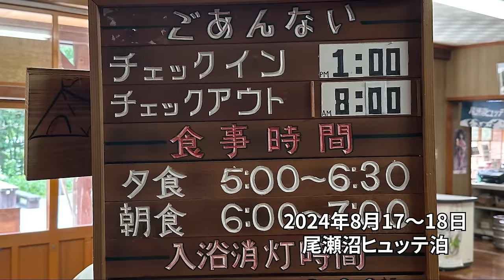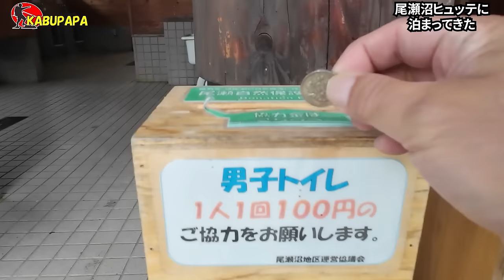ここから始まる尾瀬の旅【尾瀬沼ヒュッテ泊】で絶品イワナを食べませんか？2024夏 尾瀬国立公園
概要
2024年8月17～18日
御池 沼山峠 尾瀬沼 尾瀬沼ヒュッテ
尾瀬国立公園へようこそ！
Introducing Oze
Oze is the familiar name for the expansive area of mountains and marshland that makes up Oze National Park. It is located in the center of Japan’s largest island of Honshu, and straddles four prefectures: Gunma, Fukushima, Niigata, and Tochigi.

Oze’s natural environment shows little sign of human interference. Thanks to some of Japan’s strongest environmental protection programs, the area’s topography and wildlife have retained many physical and ecological characteristics that have developed over the millennia.

The marshlands of Oze, which are one Japan’s largest high moors, cover two basins, the western Ozegahara marsh and the Lake Ozenuma area to the east. The Ozegahara marsh covers an area 6 kilometers long and 2 kilometers wide, where the average altitude is 1,400 meters. Lake Ozenuma, which lies at an altitude of 1,660 meters, has a circumference of 9 kilometers. The plateau was formed after lava from volcanic eruptions some two million years ago created an independent depression. This gradually evolved into the peat moor that is now home to expansive fields of marsh plants, including a variety of colorful wildflowers.

The Ozegahara marsh is surrounded by mountains in the 2,000-meter range, with the highest, Mt. Hiuchi, reaching 2,356 meters. All but the peak of Mt. Shibutsu are volcanic in origin and covered in thick forest. Mt. Shibutsu’s mineral makeup is less compatible with plant growth, so it has a lower tree line than the other peaks, giving hikers panoramic views of the marshes spreading out to the east.

There are no roads in the national park. The only entrances to the park are forest trails from several mountain passes that lead up to the surrounding mountain peaks or down to the marsh area. The Hatomachi-toge Pass on the Gunma Prefecture side of the park is the most popular entrance. The hiking trails in the mountains are clearly marked and well maintained, as are the protective boardwalks that crisscross the marshland. The routes are varied, from courses that can be covered on a day trip to longer routes that require staying overnight in the park.